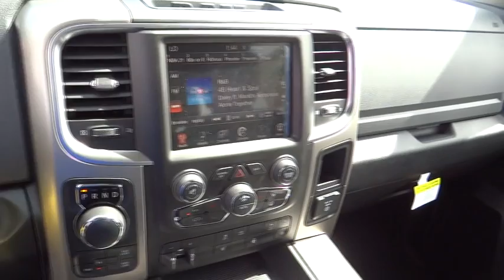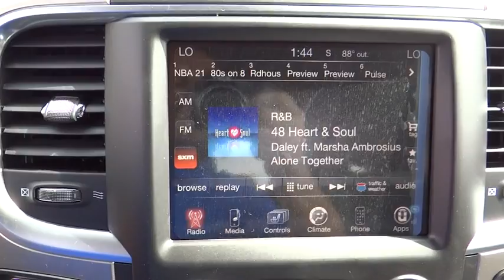2015 Ram 1500 Norco, Corona, Riverside, San Bernardino, Ontario 15D885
2015 Ram 1500

Discerning drivers will appreciate the 2015 Ram 1500! Comprehensive style mixed with all around versatility makes it an outstanding pickup truck! Comfort and convenience were prioritized within, evidenced by amenities such as: a rear step bumper, a bedliner, and 1-touch window functionality. It features an automatic transmission, 4-wheel drive, and a powerful 8 cylinder engine. Our sales reps are knowledgeable and professional. We'd be happy to answer any questions that you may have. Please don't hesitate to give us a call.